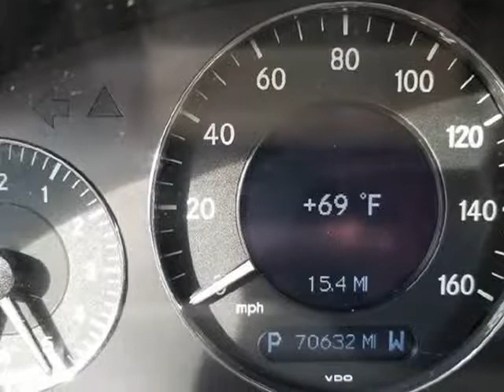2003 Mercedes-Benz E-Class 4dr Sdn 3.2L (Cummings, Georgia)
544 Atlanta Road
Cummings